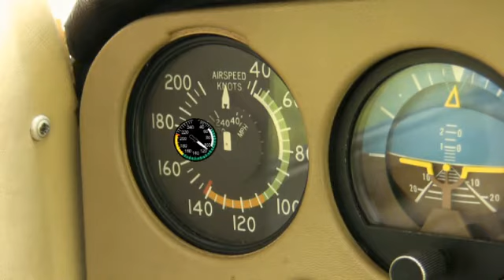L'indicateur de vitesse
Petite présentation de l'indicateur de vitesse.
Rq: Un IAS peut également être gradué en kilomètre/heure